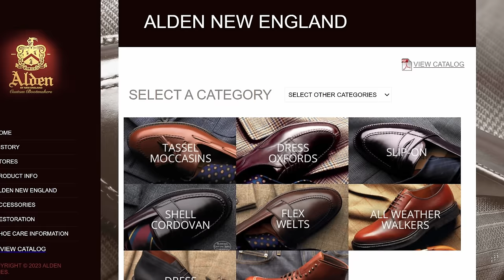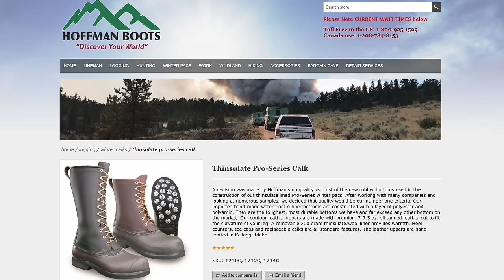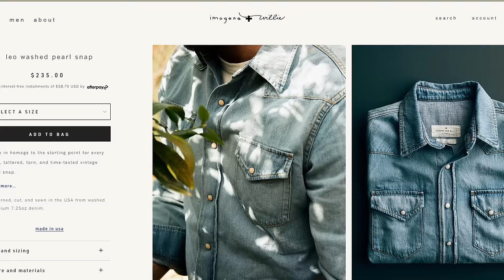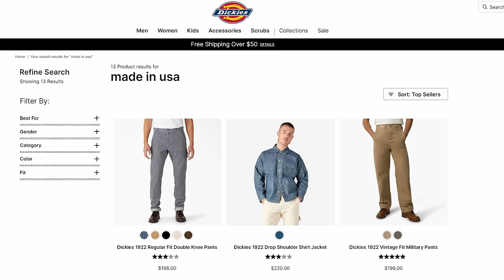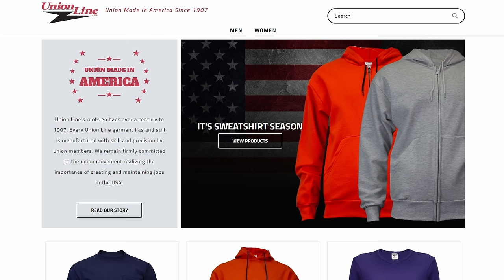The Complete American Boot, Denim, and Workwear List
This is a complete list of American made boots, American made Denim, and American made workwear.

Hoffman Boots: Hoffmanboots.com
Gokey: Gokeyusa.com

Workwear:
Atlas 46: Atlas46.com
Earl's Apparel: Stanray.us
LC King: Lcking.com
Dickson Industries: Dicksonindustries.com
Heat Straps: Heatstrapsusa.com
Martin Brothers Workwear: Weldingshirt.com
Red Ants Pants: Redantspants.com
Zace USA: Zaceusa.com

6. Made in USA Tee Shirt

Timestamps:
0:00 American Made
0:57 American Boots
2:25 American Denim
3:37 American Workwear

Reviews of clothing, boots, and accessories for men, along with style advice and life philosophy. I've been working with my hands for my entire life as a mechanic, tow truck driver, and eventually a licensed electrician. Being a blue collar guy, I look for certain elements in a product: is it durable? Is it high-quality? Will it perform well over its service life? Whether boots, pants, jackets, or tools I believe it's best to buy once and cry once by getting the best you can afford. With so many options these days, choosing the best product can become a difficult decision, but that's where I come in. Helping you stay stylish, rugged, and handsome.
I don't care where it's made as long as it's made well and allows you to own less and own better.